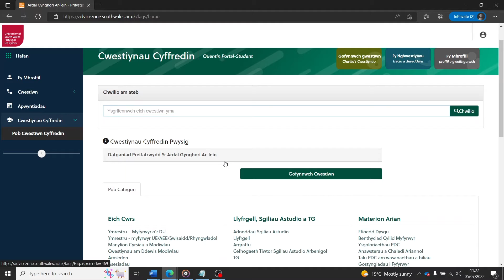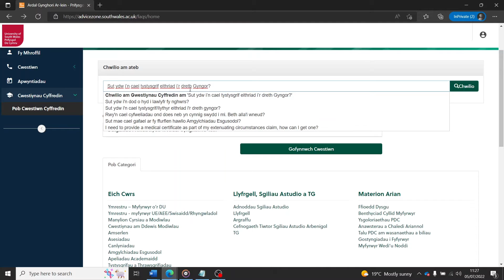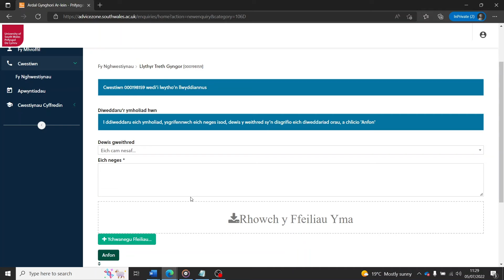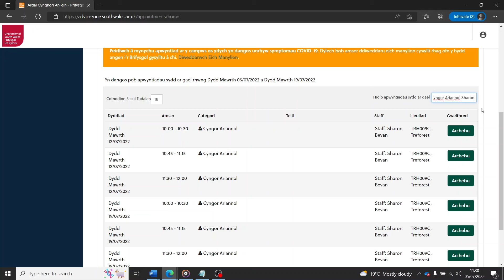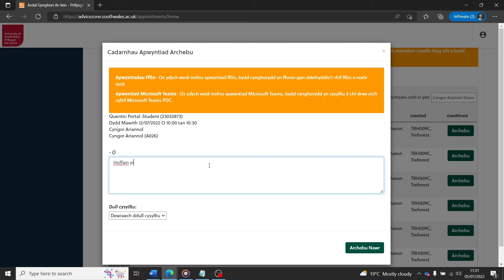Ardal Gynghori Ar-lein